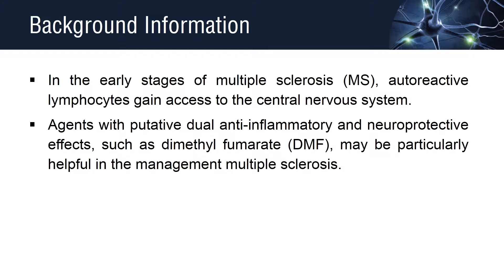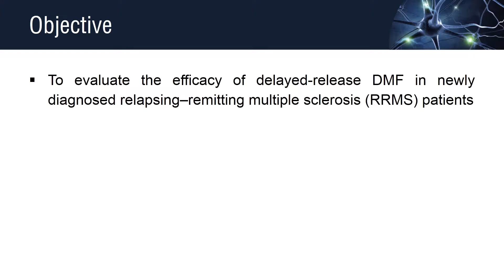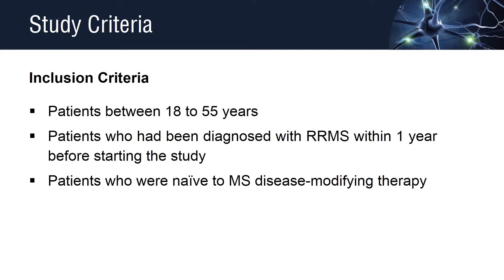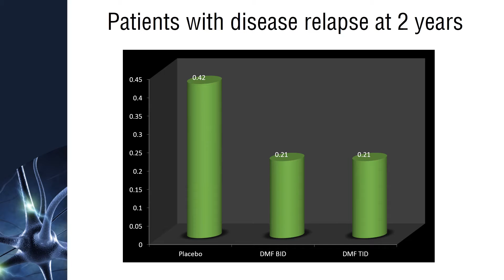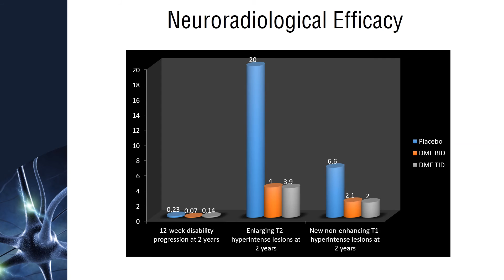Delayed release dimethyl fumarate DMF effective in relapsing remitting multiple sclerosis RRMS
In the early stages of multiple sclerosis (MS), autoreactive lymphocytes gain access to the central nervous system, initiating a cascade of events leading to demethylation, axonal transaction, and neurodegeneration. Therefore, the disease should be treated at the early stages.